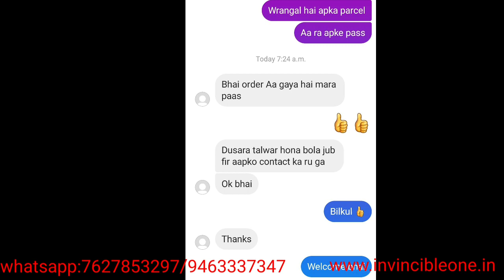new indian made air rifles best for sports,movie making and decoration-no license required in india.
new indian made air rifle best for sports,movie making and decoration